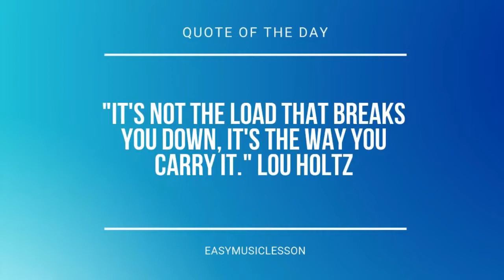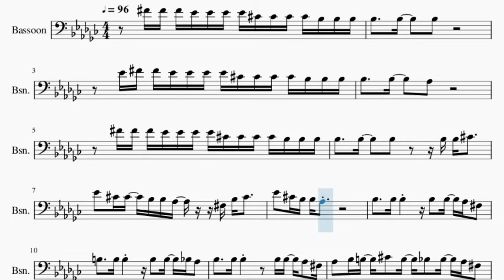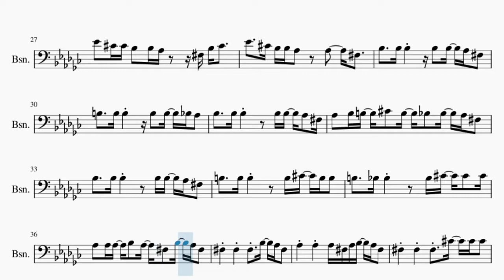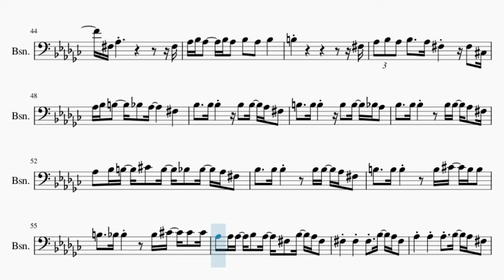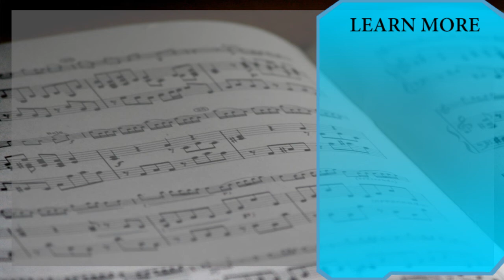Bassoon Sheet Music: How to play Speakers by Alec Benjamin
Comment and let us know how the videos have helped you. It keeps us going! :)Here is a sheet music/tab video on the song Speakers by Alec Benjamin on the bassoon. A bassoon sheet music arrangement which is transposed to notes that are easily played by bassoon, for the song Speakers by Alec Benjamin.

EasyMusicLesson2 teaches you to play the your favorite instrument, through well-arranged sheet music so that you too can learn how to play Speakers by Alec Benjamin on the bassoon as fast as you can. A bassoon sheet music with backing tracks to help your play the song better.

Chords of Bassoon arrangement:
F# Maj   B Maj   D# Min 7   C# Sus 4   F# Maj   B Maj   D# Min 7
C# Sus 4   F# Maj   B Maj   D# Min 7   C# Sus 4   F# Maj   B Maj
D# Min 7   C# Sus 4   F# Maj   B Maj   D# Min 7   C# Sus 4
G# Min   B Maj 7   F# Maj   C# Maj   G# Min   B Maj 7   F# Maj
C# Maj   F# Maj   B Maj   D# Min 7   C# Sus 4   F# Maj   B Maj
D# Min 7   C# Sus 4   F# Maj   B Maj

Melody notes of Bassoon:
F#4 F#4 F#4 D#4 D#4 D#4 D#4 C#4 C#4 C#4 C#4 A#3 A#3 A#3
D#4 F#4 F#4 D#4 D#4 D#4 D#4 C#4 C#4 C#4 C#4 A#3 A#3 A#3
A#3     A#3     A#3       A#3 A#3 C#4
D#4   C#4 C#4   A#3 A#3 G#3     F#3 A#3 C#4
D#4   C#4 A#3 A#3 G#3
A#3     A#3 A#3       A#3   A#3   G#3 F#3
B3     B3 B3       B3   B3   A#3 G#3
G#3   A#3 B3   C#4   B3   A#3   A#3   G#3 F#3
B3     B3 B3         B3 C#4   B3 B3
B3     A#3 A#3         A#3 C#4   C#4   C#4
G#3   G#3 G#3   A#3   G#3   F#3   A#3   G#3 F#3
F#3     F#3     F#3   A#3   G#3 F#3
G#3     G#3     G#3 F#3 G#3 A#3   G#3 F#3
F#3     F#3     F#3   C#4   C#4 C#4
G#3   G#3 G#3   A#3   G#3   F#3
F#4 F#4 F#4 D#4 D#4   D#4 C#4 C#4 C#4 C#4 A#3 A#3 A#3
A#3
A#3     A#3     C#4
F#4 F#4 F#4 G#4 F#4 F#4 F#4 F#4 F4 F4 F4 F4 F4 D#4 D#4
C#4 D#4             A#3 A#3 C#4
D#4     C#4 A#3 A#3 G#3     G#3     F#3
G#3   G#3 G#3   A#3   G#3   F#3         F#3
G#3 A#3 G#3         A#3 G#3 A#3 G#3       A#3 B3
F#3
G#3 A#3 G#3       F#3 G#3   A#3   G#3   F#4
F#3 G#3                       F#3
G#3 A#3 G#3     A#3 G#3   A#3   G#3   A#3
B3                           F#3
G#3 A#3 G#3 A#3     G#3 F#3       F#3   C#3
G#3 A#3 B3     A#3   G#3         F#3
F#3